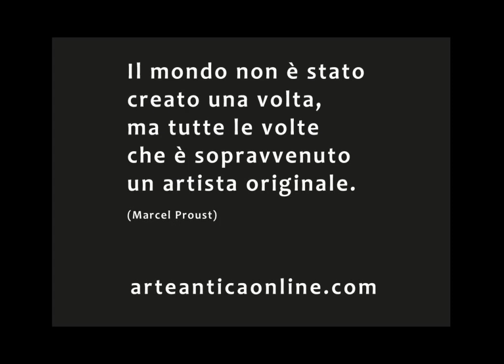Guido Odierna, Il mare di Capri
Splendido olio su tela, Galleria Staudacher & Prada